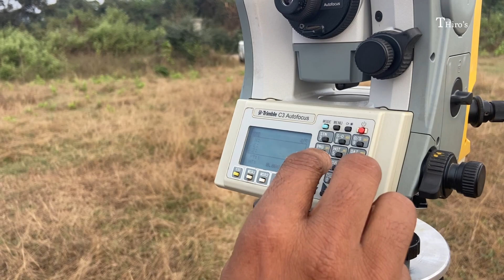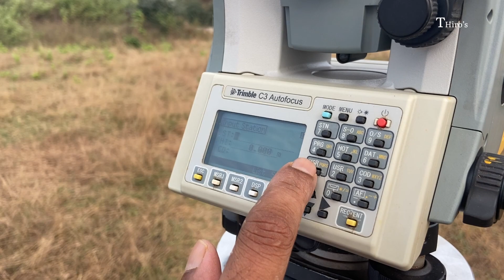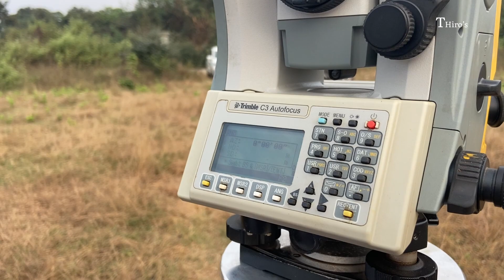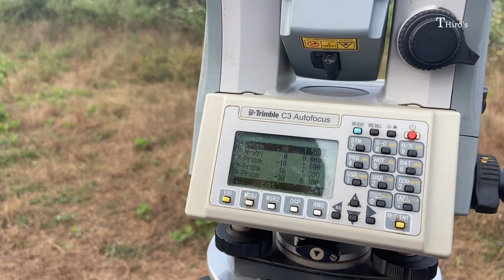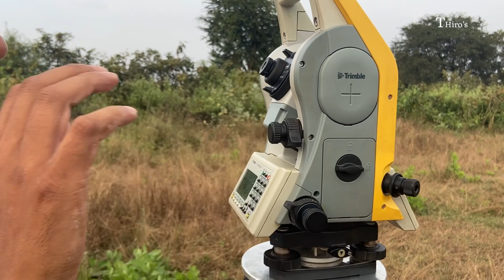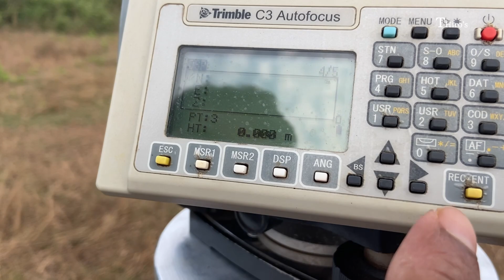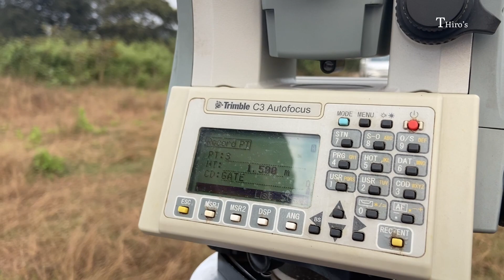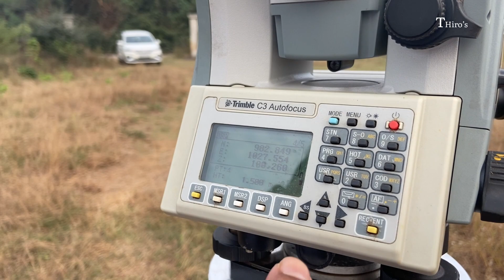How to use Total station Machine | Episode 2 | Land Survey | Civil Engineering🏠| Marathi Language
How to use Total station Machine | Station Shifting | Episode 3 | Land Survey | Civil Engineering🏠|